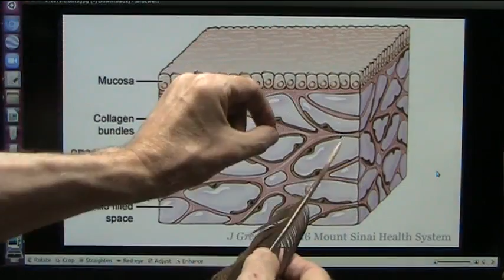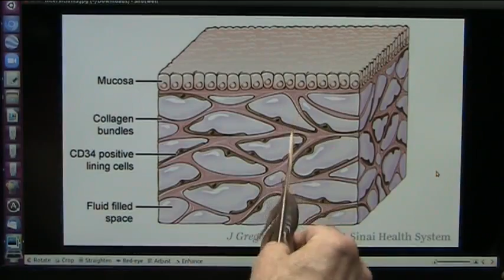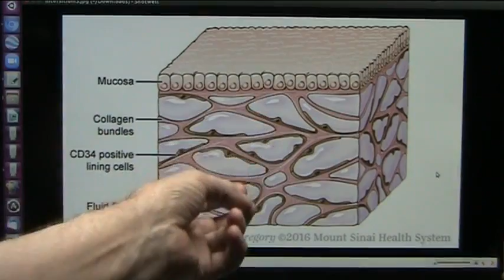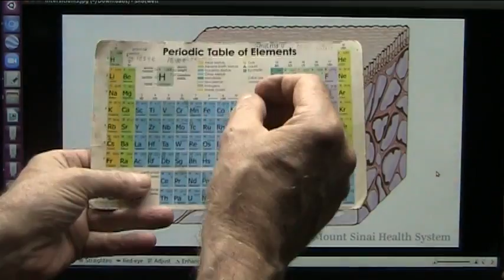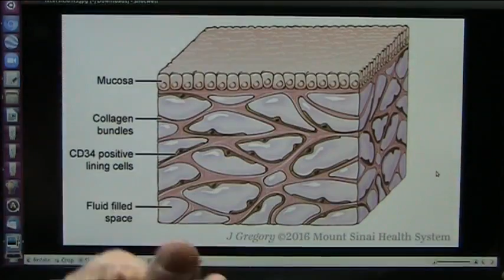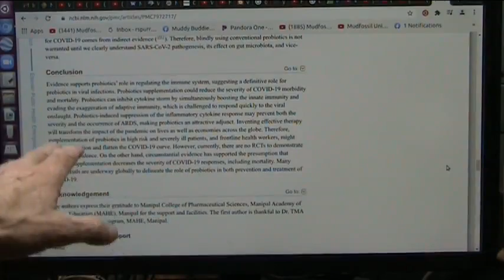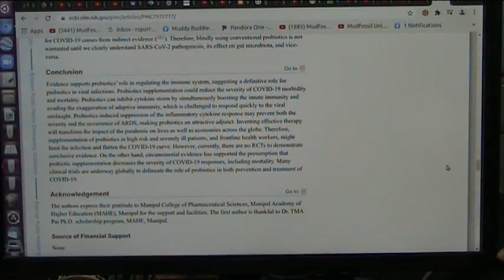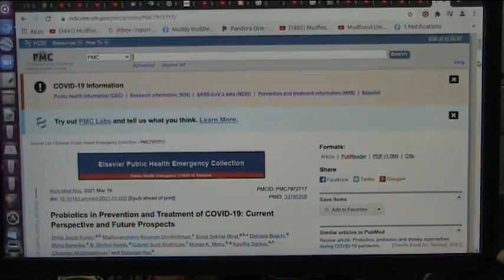New Research on Membrane Bound Bacteria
Health and wellness is a product of life style and Chemistry and biology which all together are literally one thing.
It appears now that bacteria living in membranes create most of what keeps us fed and well. the food we eat is raw material and require some work to be used in us and that work is chemical breakdown and assembly. and the workers are chemists that make enzymes and catalysts and those workers are literally "good" bacteria.